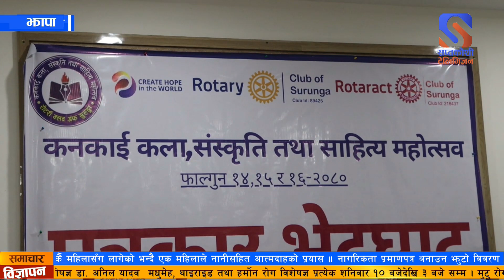कनकाई नगरपालिकामा पहिलो पटक कला–संस्कृति तथा साहित्य महोत्सव २०८० आयोजना गरिने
कनकाई नगरपालिकामा पहिलो पटक कला–संस्कृति तथा साहित्य महोत्सव २०८० आयोजना गरिने भएको छ ।